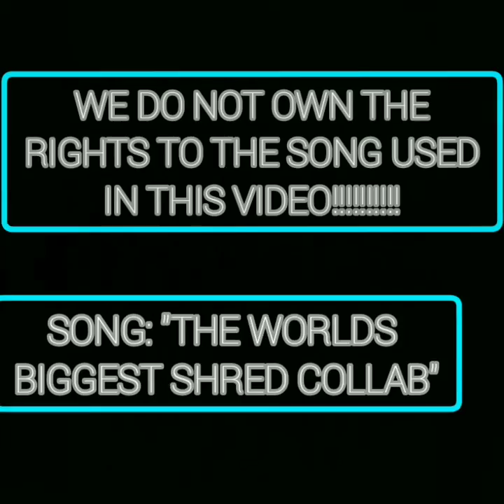UAW:ORIGIN STORIES ep.2- AUSTIN "THE CRUSHER"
In this video we learn the originstory of the former UAW general manager Austin the crusher.